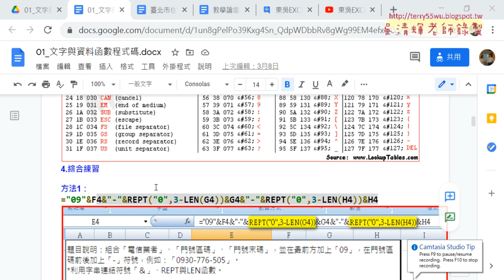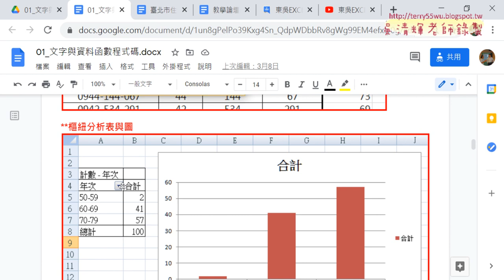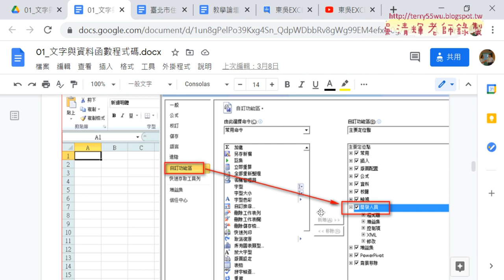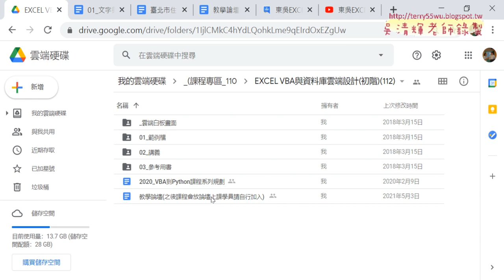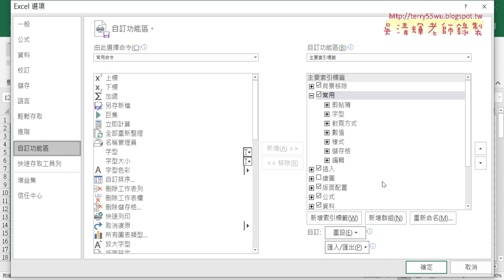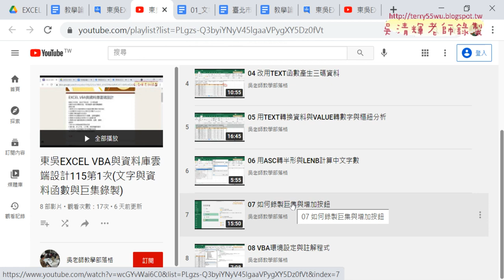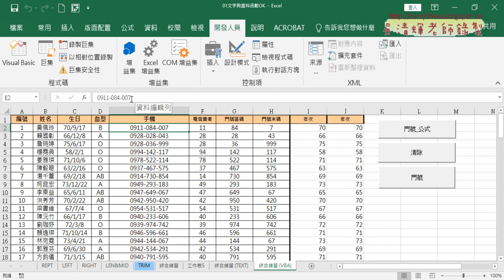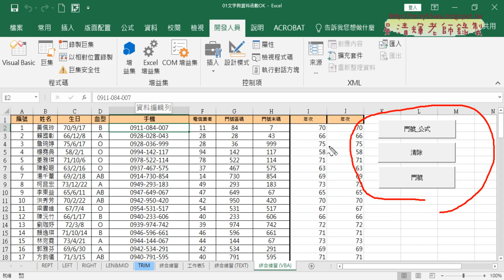01 重點回顧與三個VBA的SUB程式撰寫